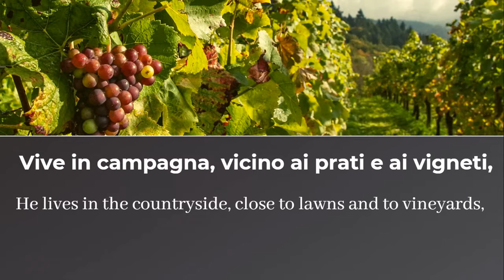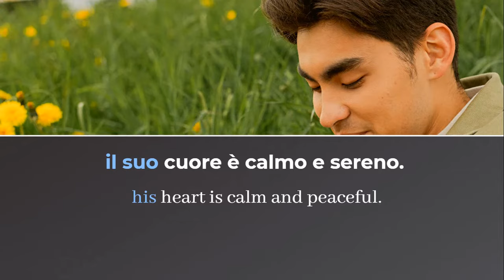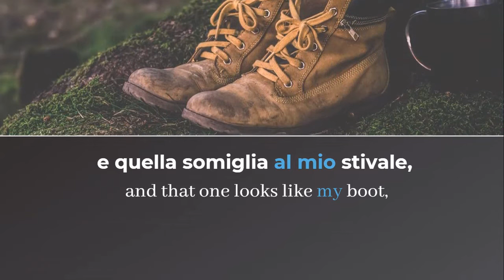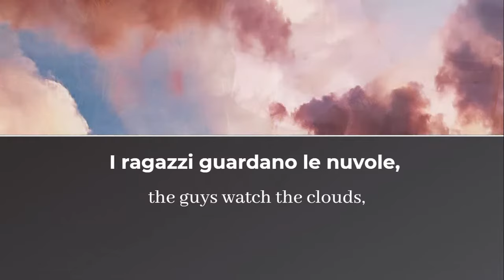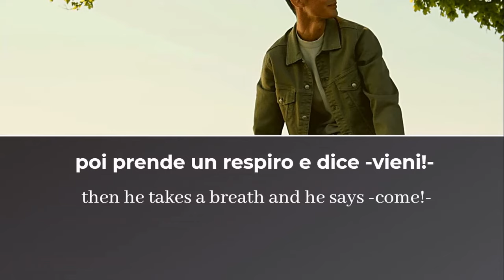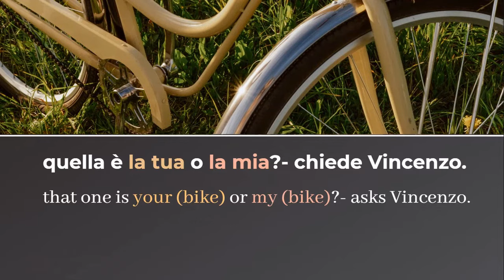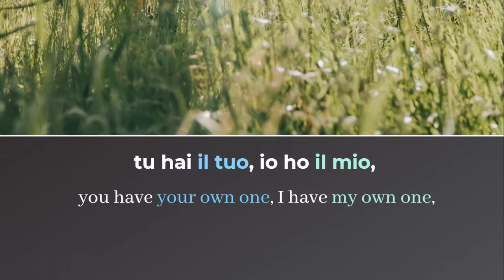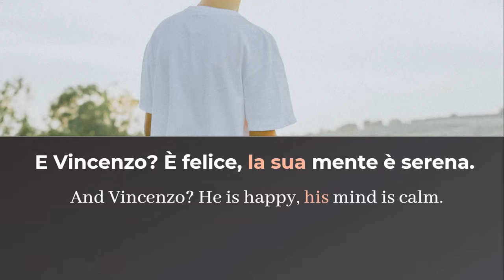Learn Italian with Tales: In the Countryside - Beginner Level - Bee Italian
Subject: this story is about Italian possessive adjectives and possessive pronouns.

The “Short Italian Tales” are just what the name itself says! They are short, slow and they are entirely in Italian! In this video you can listen to an Italian story to practice your Italian skills and discover Italian language.
The voice of an Italian native speaker will read the whole story slowly and with a clear pronounciation, in this way you can discover and memorize new terms, grammar and at the same time you can spend a nice and relaxing time.

This video is meant for beginners and is suitable to those who want to learn Italian. The English subtitles and the Italian transcription will provide support and guidance through the listening journey. The words are painted with different colors to provide more support when trying to discover and memorize new terms and grammatical structures.

"Correction: 2:09 he smells the flowers and the roots"